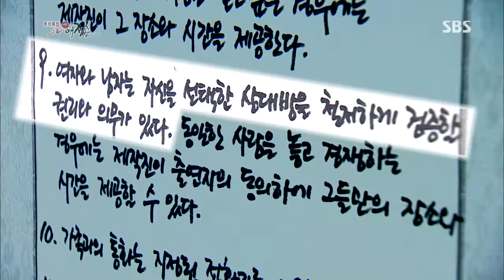짝 스타 애정촌 130919 #7(12)